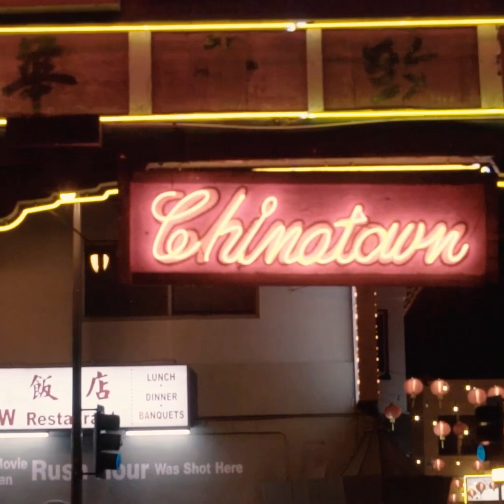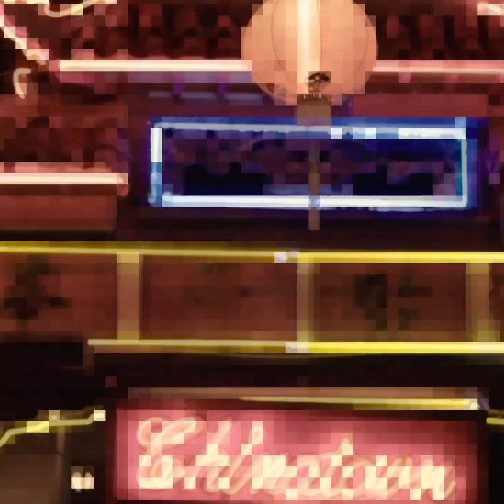AWAKEN NEW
Note: This video is an AI-generated rendering created to highlight my music on YouTube. Edits, including pixelization at times, are done on purpose for creative effect. The video is meant for entertainment. Thanks for listening to my music. Please support with a like and subscription. Thank you!

Songwriter(s): Jaxson Brewer